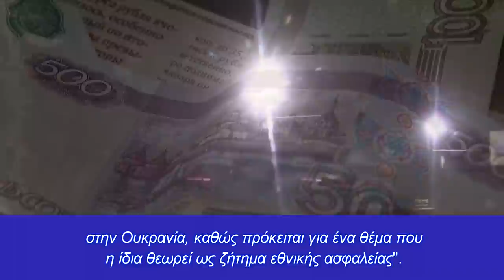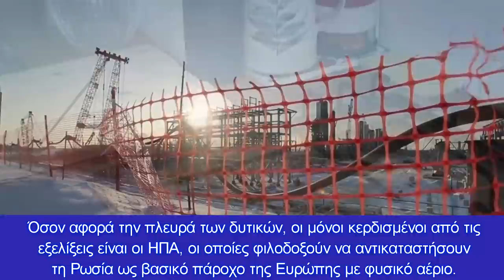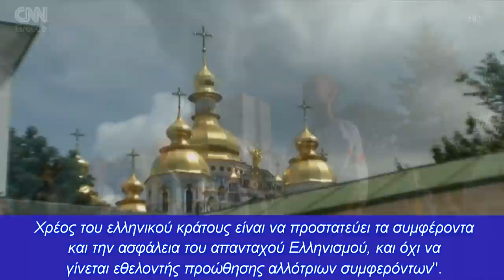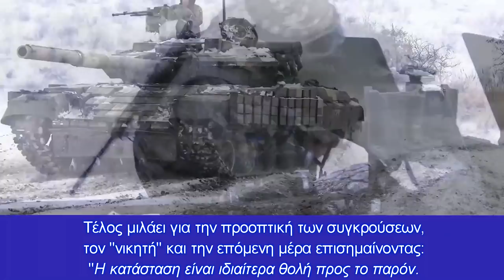Στ. Καλεντερίδης στο ΠΕΝΤΑΠΟΣΤΑΓΜΑ: Σε κίνδυνο τα εθνικά μας συμφέροντα λόγω τυχοδιωκτικής πολιτικής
"Το πιθανότερο σενάριο είναι η επικράτηση των Ρώσων. Το Κίεβο πιθανότητα να αναγκαστεί σε συνθηκολόγηση" εκτιμάει
Συνέντευξη στον Μάνο Χατζηγιάννη

"Η βιαστική κίνηση αποστολής όπλων, η οποία πιθανότητα θα έπρεπε να περάσει από το κοινοβούλιο, εξέθεσε τη χώρα μας η οποία θα μπορούσε να είχε εντάξει τις κινήσεις της στα πλαίσια μιας ευρύτερης ευρωπαϊκής αποστολής, και όχι να επιχειρεί επιδεικτικά να πρωτοστατήσει" αναφέρει μεταξύ άλλων στην αποκλειστική του συνέντευξη στο ΠΕΝΤΑΠΟΣΤΑΓΜΑ ο γνωστός διεθνολόγος κ. Σταύρος Καλεντερίδης.

Αρχικά εκτιμάει πως "οι Ρώσοι υπερεκτίμησαν των δυνατοτήτων τους και υποτίμησαν την ουκρανική αντίσταση", υποστηρίζει όμως πως "οι επόμενοι στόχοι της Ρωσίας στα νότια θα είναι η Οδησσός και ο αποκλεισμός της Ουκρανίας από τον Εύξεινο Πόντο" .

Σχολιάζοντας τις δυτικές κυρώσεις πιστεύει πως θα πονέσουν την Ρωσία ωστόσο "δεν πρόκειται να επηρεάσουν τη Μόσχα να αλλάξει τη στάση της στην Ουκρανία, καθώς πρόκειται για ένα θέμα που η ίδια θεωρεί ως ζήτημα εθνικής ασφαλείας".

Κάνει επίσης την δική του εκτίμηση για τις διαπραγματεύσεις Ρωσίας-Ουκρανίας, εξηγεί τον ρόλο της Τουρκίας ως "επιτήδειου ουδέτερου" και τονίζει πως "τα σχόλια του Λαβρόφ για το ψευδοκράτος στρέφονταν περισσότερο κατά της Ελληνικής κυβέρνησης, κυρίως λόγω της άστοχης και βιαστικής πρωτοβουλίας που έλαβε η Αθήνα εναντίον της Ρωσίας"

Ιδιαίτερα καυστικός είναι εναντίον της στάσης της ελληνικής κυβέρνησης σημειώνοντας πως "διεξάγει μια τυχοδιωκτική πολιτική στην κρίση της Ουκρανίας, θέτοντας σε κίνδυνο τα εθνικά μας συμφέροντα".

Τέλος μιλάει για την προοπτική των συγκρούσεων, τον "νικητή" και την επόμενη μέρα.

Ακολουθεί ολόκληρη η συνέντευξη:

-Τελικά λύστε μας την απορία, οι στρατιωτικές επιχειρήσεις έχουν βαλτώσει για τους Ρώσους ή οι στόχοι επιτυγχάνονται, καθότι τα μηνύματα από τα διεθνή ΜΜΕ είναι διφορούμενα

Όπως όλα δείχνουν οι Ρώσοι υπερεκτίμησαν των δυνατοτήτων τους και υποτίμησαν την ουκρανική αντίσταση. Πιθανότατα ο αρχικός του σχεδιασμός περιλάμβανε την ξαφνική μαζική καταστροφή στρατηγικών στόχων σε σύντομο χρονικό διάστημα και την άμεση παράδοση των ουκρανικών στρατευμάτων, κάτι που προφανώς δεν συνέβη.

Ωστόσο φαίνεται ότι η στρατιωτική τους πίεση στις ουκρανικές πόλεις συνεχίζεται μεθοδικά και αυξάνεται. Την στιγμή αυτή η Χερσώνα πιθανώς να βρίσκεται υπό τον έλεγχο των Ρώσων, με τον Ουκρανό δήμαρχο να δηλώνει πως μόνο εκ θαύματος θα σωθεί η πόλη. Οι επόμενοι στόχοι της Ρωσίας στα νότια θα είναι η Οδησσός και ο αποκλεισμός της Ουκρανίας από τον Εύξεινο Πόντο. Αν μάλιστα καταλάβουν και άλλες περιοχές κατά μήκος του Δνείπερου ποταμού, πλέον θα είναι ιδιαίτερα δύσκολο για την ουκρανική κυβέρνηση να συνεχίσει να εξοπλίζει τις ουκρανικές δυνάμεις που μάχονται στα ανατολικά της χώρας.

-Πόσο σοβαρά αντίποινα αποτελούν οι δυτικές κυρώσεις για την ρωσική οικονομία ιδίως αν αναλογιστεί κανείς πως είχαν οκτώ χρόνια, από την εποχή της Κριμαίας, για να δημιουργήσουν εναλλακτικούς μηχανισμούς και πως την ίδια στιγμή το πετρέλαιο και το φυσικό αέριο από τη Ρωσία θα συνεχίσουν να ρέουν ελεύθερα στον υπόλοιπο κόσμο και τα χρήματα θα συνεχίσουν να εισρέουν στα ρωσικά ταμεία;

Σίγουρα οι κυρώσεις θα πονέσουν την ρωσική οικονομία κάτι που μάλιστα έχει ήδη αρχίσει να διαφαίνεται. Η Ρωσία είχε προφανώς προετοιμαστεί γι’ αυτές, πράγμα όμως που δεν σημαίνει ότι θα μπορέσει εν τέλει να τις αντέξει. Σε κάθε περίπτωση οι κυρώσεις δεν πρόκειται να επηρεάσουν τη Μόσχα να αλλάξει τη στάση της στην Ουκρανία, καθώς πρόκειται για ένα θέμα που η ίδια θεωρεί ως ζήτημα εθνικής ασφαλείας.

Όσον αφορά την πλευρά των δυτικών, οι μόνοι κερδισμένοι από τις εξελίξεις είναι οι ΗΠΑ, οι οποίες φιλοδοξούν να αντικαταστήσουν τη Ρωσία ως βασικός πάροχος της Ευρώπης με φυσικό αέριο. Εκ των ανωτέρω συνάγεται βέβαια ότι μεγάλος χαμένος είναι η Ευρώπη και οι πολίτες της.

-Πιστεύετε πως οι συνομιλίες Ρωσίας-Ουκρανίας υπό το άγρυπνο μάτι των ΗΠΑ θα έχουν αποτέλεσμα; Και αν ναι σε ποιο βάθος χρόνου;

Όχι, δεν νομίζω πως ακόμα έχουμε φτάσει σε αυτό το σημείο. Οι Ρώσοι επιθυμούν να καταλάβουν περισσότερα εδάφη έτσι ώστε να ασκήσουν την μέγιστη δυνατή πίεση στον Ζελένσκι για να συνθηκολογήσει. Πρόκειται για έναν αγώνα αντοχής και μένει να δούμε αν...